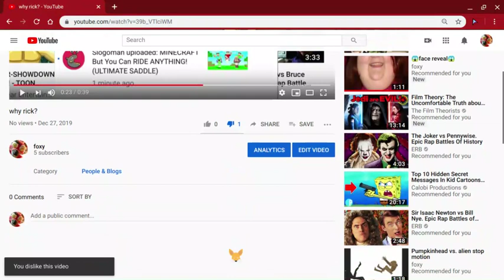I hate myself after that last video